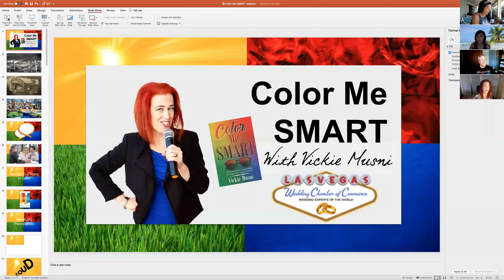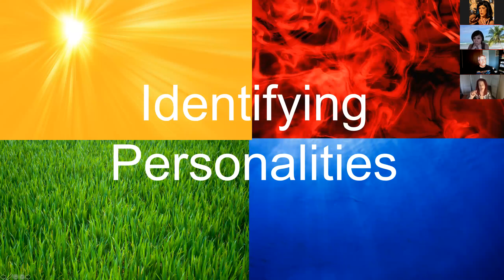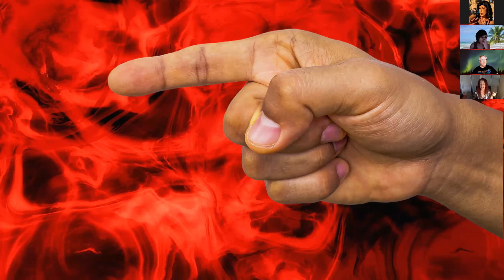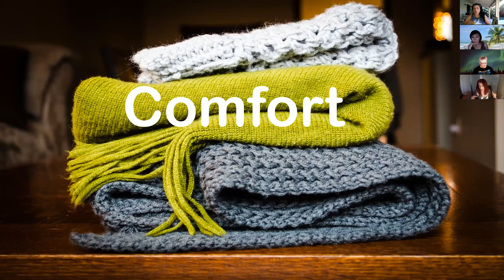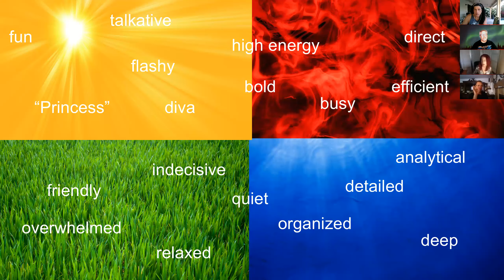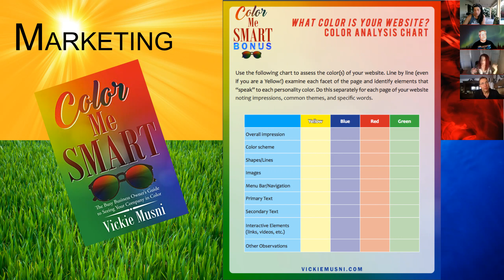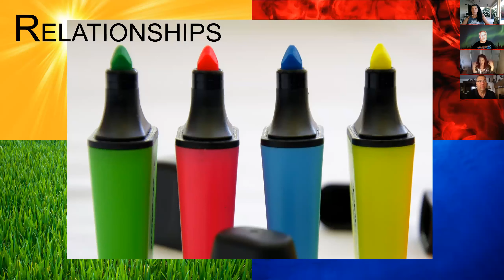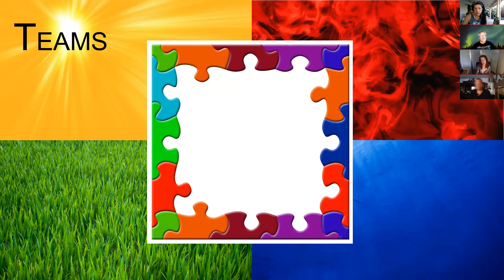Las Vegas Wedding Chamber | Color Me Smart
Las Vegas Wedding Chamber | Color Me Smart with Vickie Musni

How often do you notice that you just "click" with some clients right away, and not so much with others? Would you like to learn some techniques to understand and connect better with clients AND other event pros?  Learn what Vickie Musni calls seeing your business in color. Vickie is an international speaker, author, and a 24 year veteran in the wedding industry who holds the title of Certified Personality Trainer. For the last decade she has been helping other event professionals to understand themselves and their clients better so they can serve better, and earn more.

In this webinar she will be presenting an overview of the four personality types along with 5 very practical tips for your business that you can start using immediately. In her latest book, Color Me SMART, she discusses how understanding personalities can impact your business in 5 key areas:  Sales, Marketing, Abilities, Relationships, & Teams.